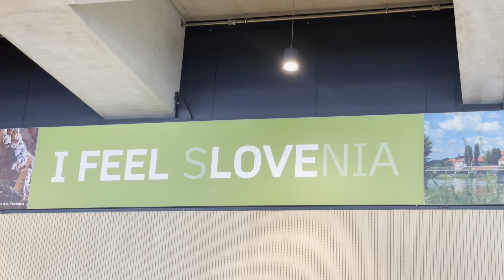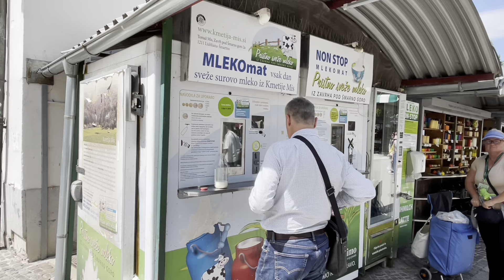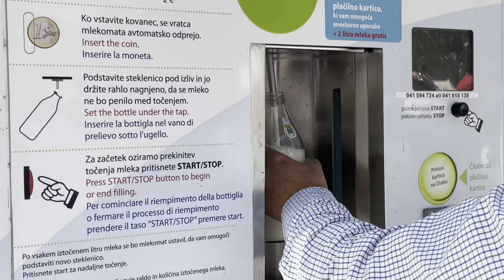Ljubljana, Slovenia, August 9, 2023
Aug 7-8, 2023 Ljubljana Slovenia
Marvel at some of the most significant sights of the old city center such as the picturesque central open-air market and the Three Bridges, both designed by famous architect Joze Plecnik,. Explore the Baroque Town Hall and Robba's Fountain, also known as the Fountain of the Three Carniolan Rivers. Today's tour also includes a visit to Ljubljana Castle, nestled on a green hill in the city center. Originally constructed in the 11th century, the former Medieval fortress now features renovated rooms and halls, preserving the stories of the past while hosting new ones. Explore the castle's virtual museum, located under the Lookout Tower. Embark on a time-traveling journey through the castle and its grounds, beginning all the way in prehistoric times, covering the most important historical periods and ending in the modern day.
卢布尔雅那 斯洛文尼亚
1991年6月25 日斯洛文尼亚从前南联盟分裂成为一个独立国家。
斯洛文尼亚 (Slovenia）是唯一一个国家名字里有love字母连拼的国家，所以它被称为爱之国度，而卢布尔雅那作为首都，则有着爱之都的美称。
圣芳济会报喜教堂坐落于斯洛文尼亚首都卢布尔雅那的普列舍伦广场上，建造于1646年至1660年间，是一座方济会教堂。
城市大学前的雕塑讲述了欧洲Europe 名字的由来。
三重桥位于卢布尔雅那河上，得名于主桥和两侧的附桥，是市内的标志性景观之一。
市政府大楼里陈列着巨幅记录独立日的画作。
卢布尔雅那城堡位于卢布尔雅那城堡山的顶部，站在城堡的观光塔楼上俯瞰卢布尔雅那全景。
城市广场是卢布尔雅那的中心广场，中间是卡尼鄂拉喷泉，又称三河神喷泉，方尖碑式的柱体，底座上雕塑着三组精美的大理石雕像。
不愧是爱之都，卢布尔雅那河上桥两边栏杆上挂满了象征永恒爱情的同心锁，街上遛狗就像开心狗狗们大游行。